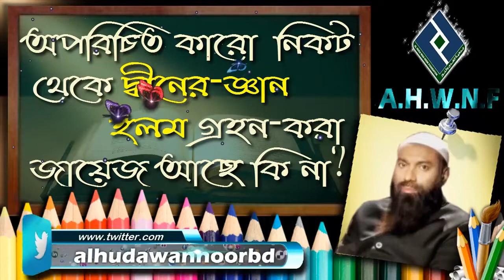অপরিচিত কারো নিকট থেকে দ্বীনের জ্ঞান ইলম গ্রহন করা জায়েজ আছে কি না ᴴᴰ┇শায়খ আব্দুল হামীদ মাদানী